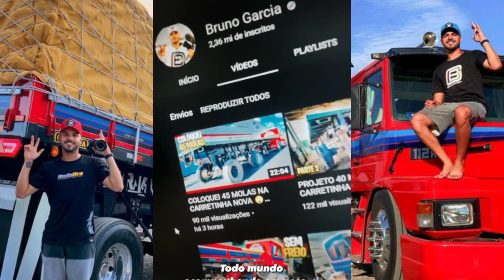CARRETINHA DO BRUNO GARCÍA ARQUEADA 45 MOLAS [stories]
conteúdo do stories, ou story retirando do instagram do BRUNO GARCÍA